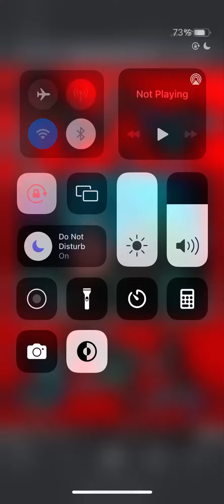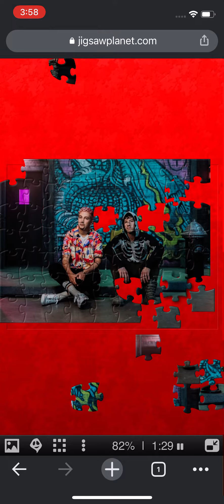Playing Tyler Joseph Puzzle 20/60